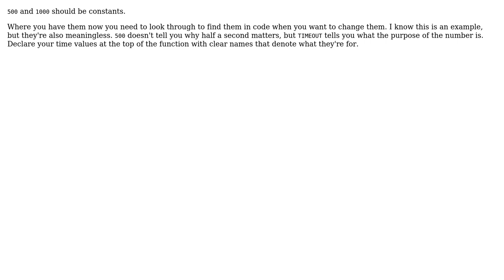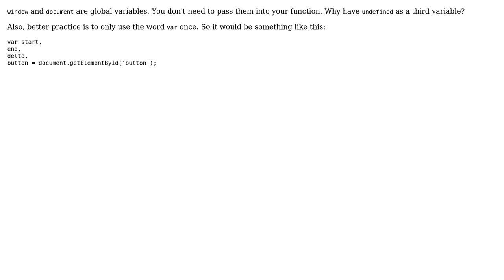Code Review: Detect how long an HTML button is pressed (3 Solutions!!)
Code Review: Detect how long an HTML button is pressed

With thanks & praise to God, and with thanks to the many people who have made this project possible! | Content (except music & images) licensed under CC BY-SA | Music | Images & others | With thanks to user zaf user SuperBiasedMan user krillgar user kometen user Jamal and the Stack Exchange Network Trademarks are property of their respective owners. You are responsible for your own actions.